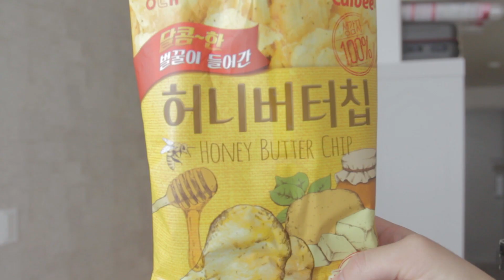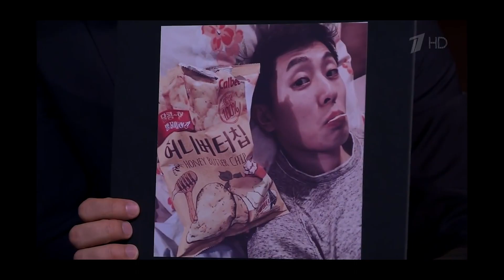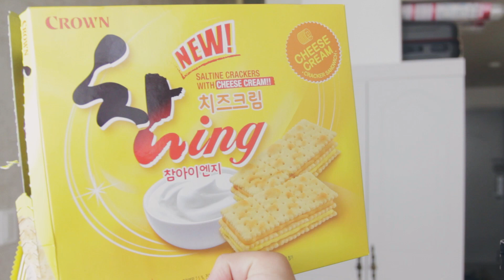ЭЛИТНЫЕ КОРЕЙСКИЕ ЧИПСЫ?